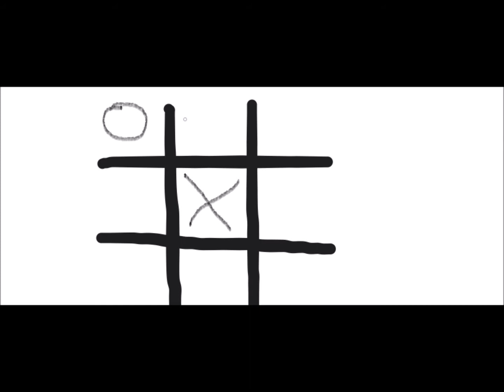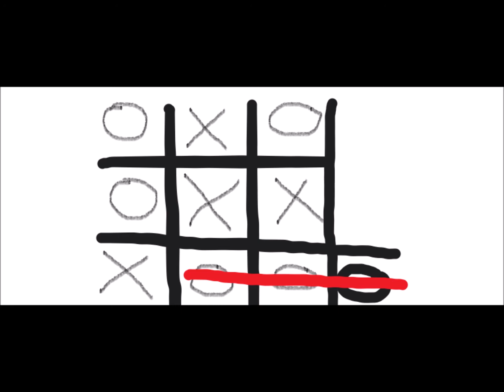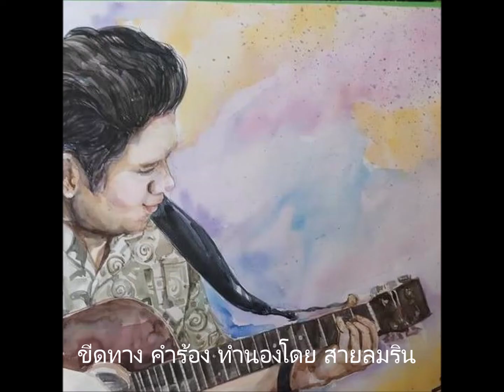ขีดทาง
We can choose our way. Don't let anyone blame us.